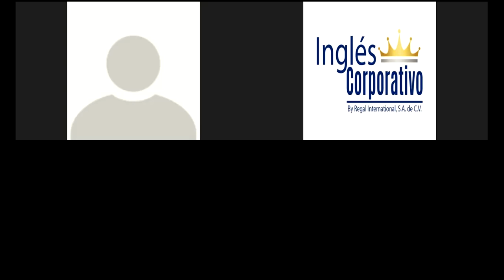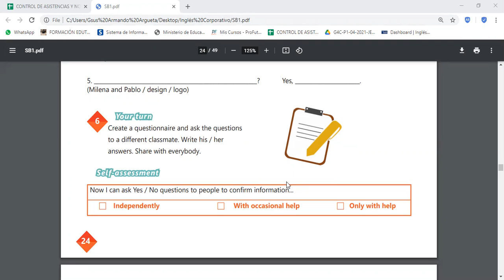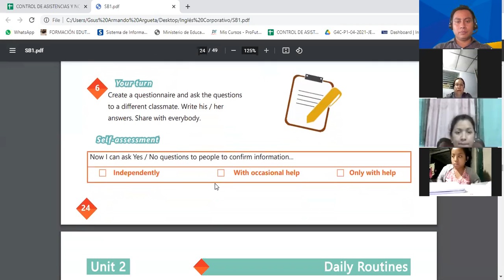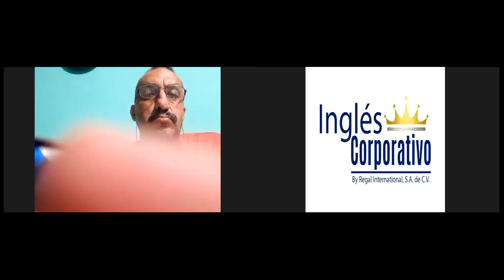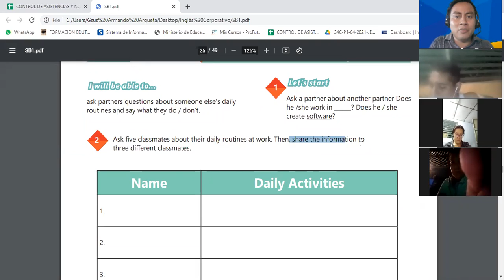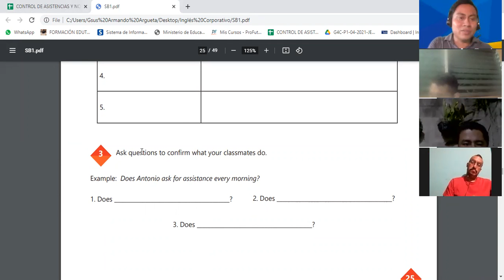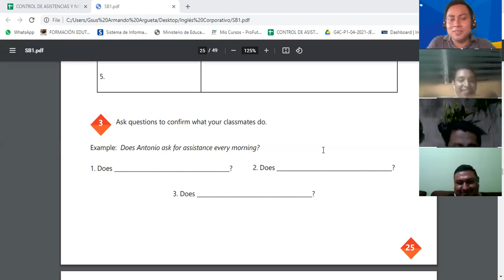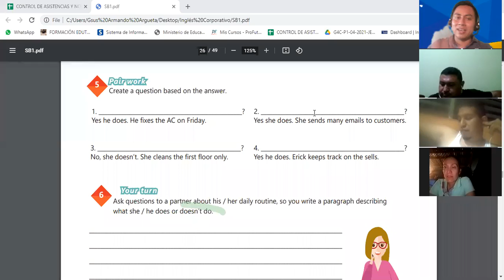Ingles Corporativo-Videoconferencia #8 DAILY ROUTINES ACTIVITIES PRACTICE.